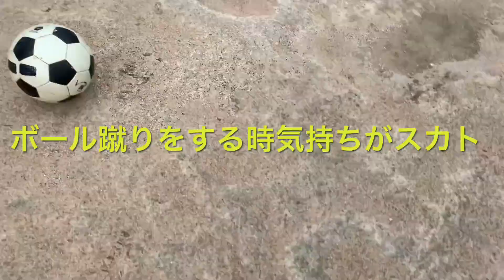ボールを蹴りをする時スカッとする⚽️気持ちがいいです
常願寺川公園をサッカーグランドに⚽️